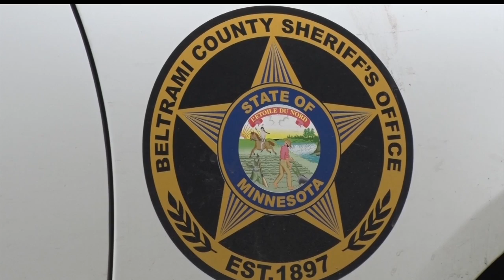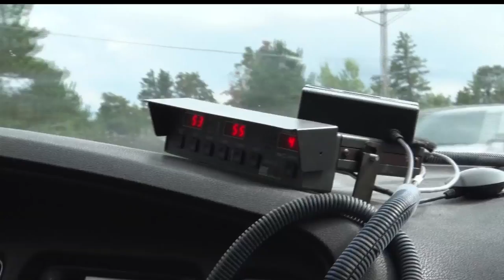No Increase In Staffing For Beltrami County Sheriff's Dept On Labor Day